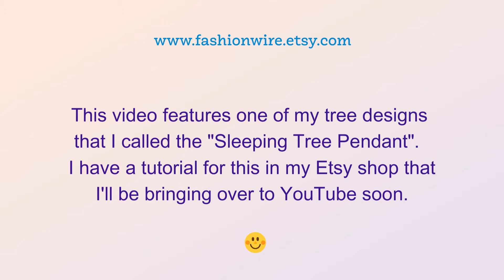Wire Wrapped Tree of Life 01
This is my tree of life pendant design called "The Sleeping Tree".  This tutorial is for sale in my Etsy shop, however I will be making a YouTube video soon so everyone can make this beautiful pendant.